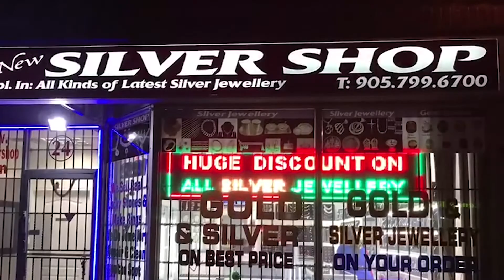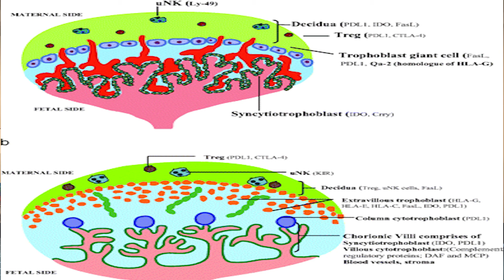Sach Di Udaan(3rd episode) with Ajmer Singh Pardesi and Dr. Sukhdev Singh on Apna Punjab TV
Sach Di Udaan(3rd episode) with Ajmer Singh Pardesi and Dr. Sukhdev Singh on Apna Punjab TV-11/sep/2017

watch every MONDAY(Live) @ 7 -8pm only on APNA PUNJAB TV